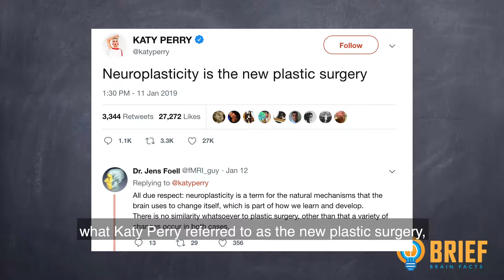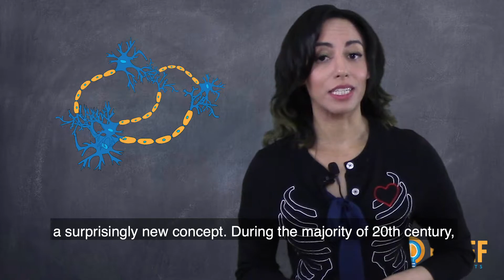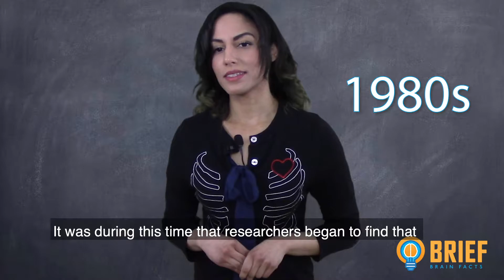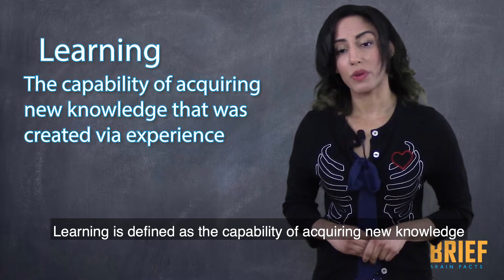What is Neuroplasticity?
In this episode, What is Neuroplasticity? I talk about how your brain makes changes to account for new information.

Creator and host: Amanda Cortex
Producing editor: Aaron Amygdala